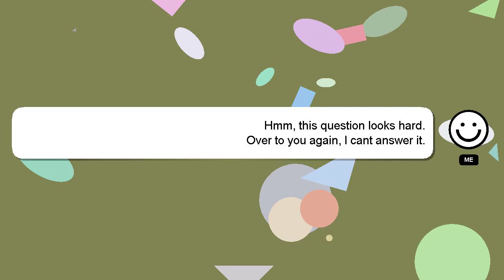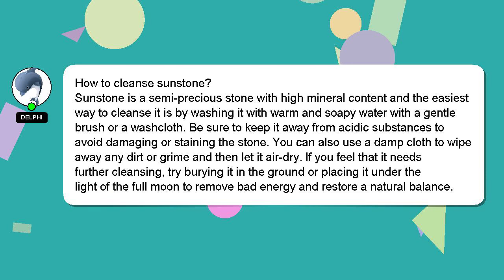How to cleanse sunstone?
Here's a brief description of who I am, Hello, I am Delphi. Let me assist you in answering any questions you may have. - How to cleanse sunstone?

Don't hesitate to leave a comment or start a chat if you have a more specific question. If you provide an answer, I will 'heart' it as a sign of gratitude.

*1 What we are experimenting :*